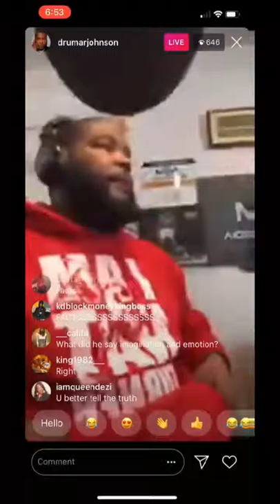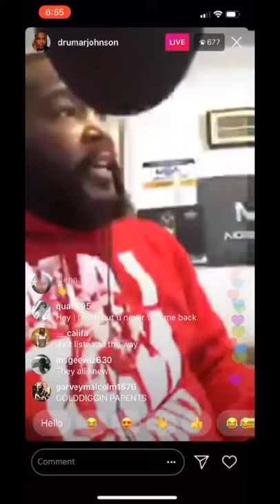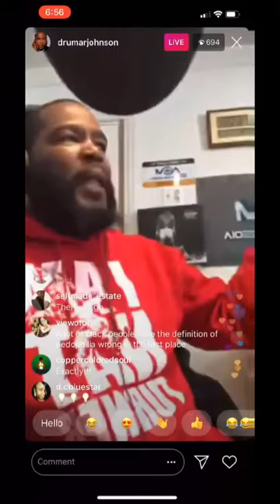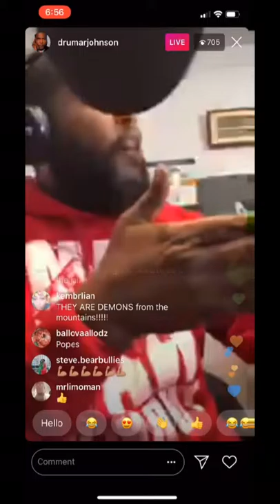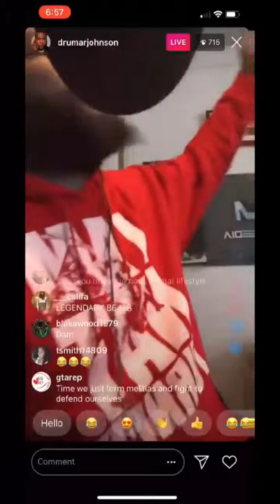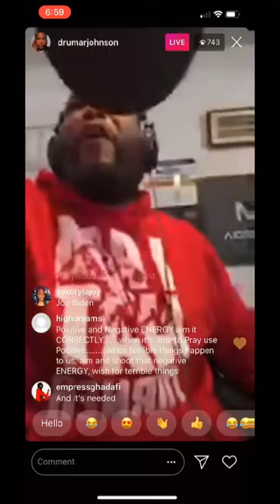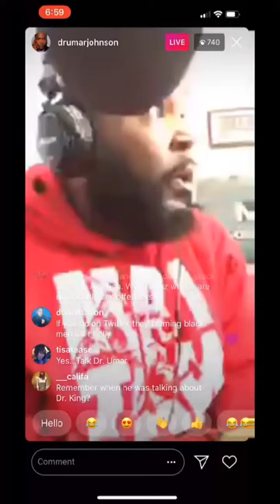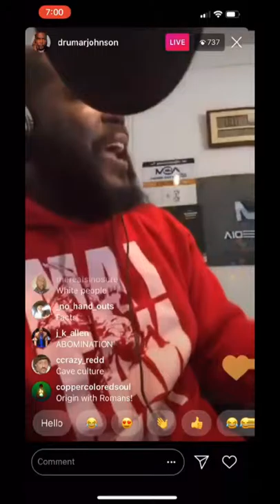R Kelly EXPOSED by Dr Umar Johnson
This is a video about how to gain an edge on life. Using excerpts from his upcoming books; Augustus makes very ancient and complex information, simpler than before. Be sure to leave questions in the comments and email Augustus with your personal questions and suggestions... We will get back to you A.S.A.P.

★☆★Follow Augustus★☆★
Library by Augustus: